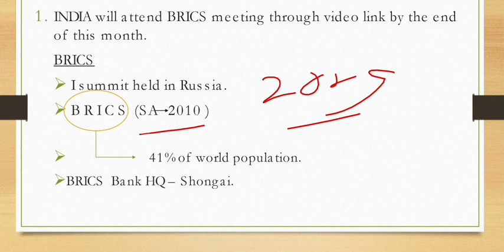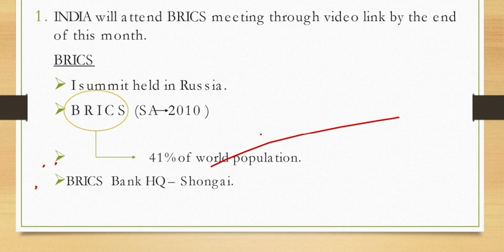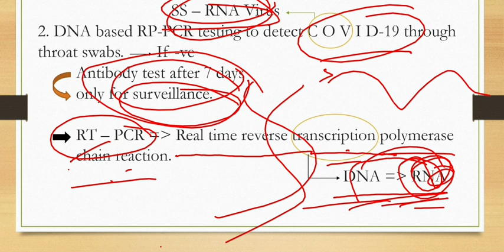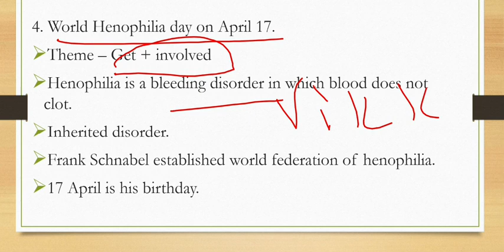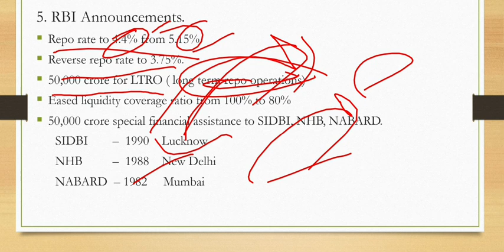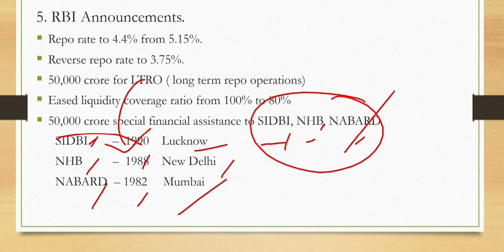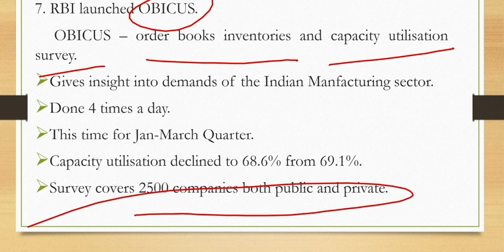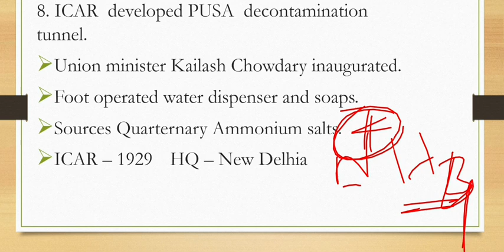17 april 2020 current affairs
This vedio contains current affairs of 17 april.